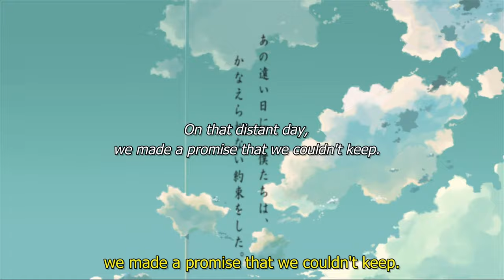Makoto Shinkai - THE PLACE PROMISED IN OUR EARLY DAYS | On Blu-ray & Digital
THE PLACE PROMISED IN OUR EARLY DAYS
From Makoto Shinkai and CoMix Wave Films

The feature film debut from Makoto Shinkai, the acclaimed director of Weathering With You and Your Name., is a haunting and beautiful story of friendship and loss, with stunning visuals and the emotional approach to science-fiction that would become the director’s trademark. In an alternate post-war Japan, three teenagers become obsessed with a mysterious tower across the Union border, which reaches far into the sky. Hiroki and Takuya work on a makeshift airplane, which they promise their friend Sayuri they will use to visit the tower together someday, but she disappears before it is completed. Several years later, the tower suddenly activates, starting a phenomenon that threatens the world. And the young men now discover their long-lost friend Sayuri may hold the key to it all…

Bonus Features:

Interviews with Japanese voice cast
Interview with director Makoto Shinkai
Trailer collection